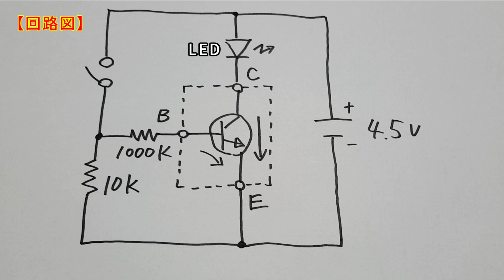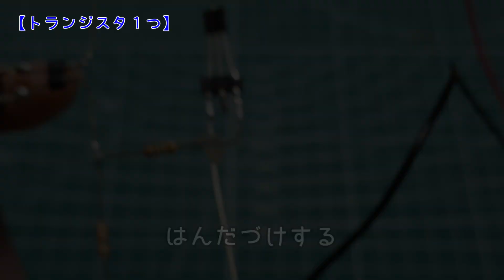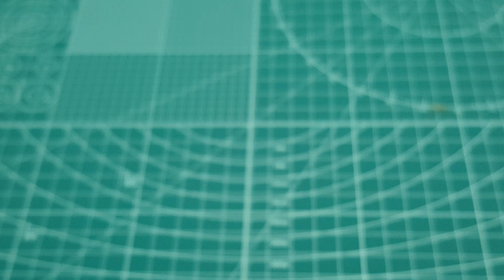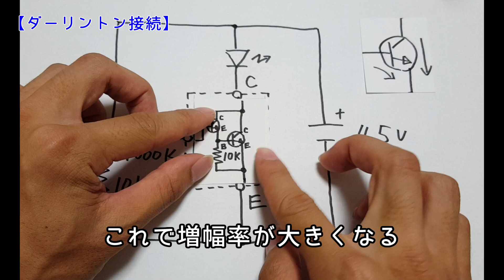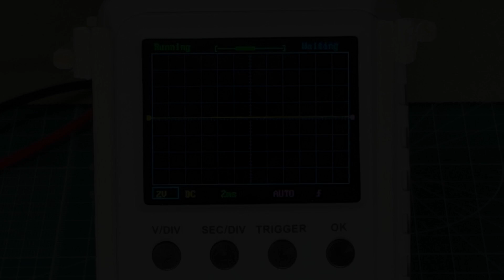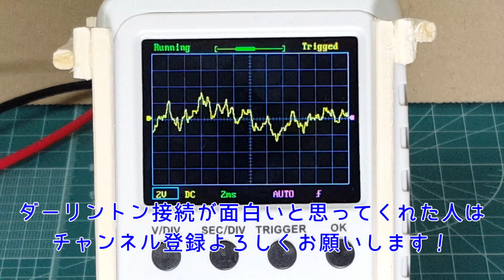【電子工作】トランジスタのダーリントン接続ってこんな感じ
ダーリントン接続をすれば増幅率が数百倍から数千倍以上へアップ
するのでここぞという時に便利ですよ！
※LEDの制限抵抗は付けていませんが、事前に定格電流を超えない
事を確認済みです。